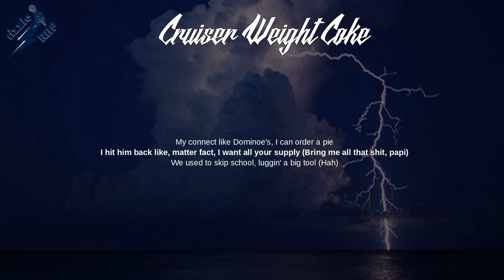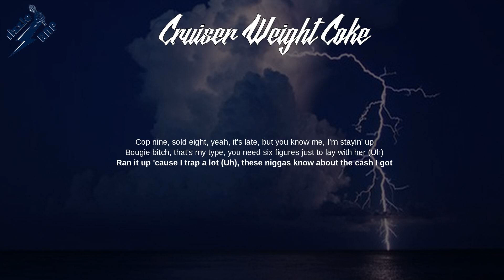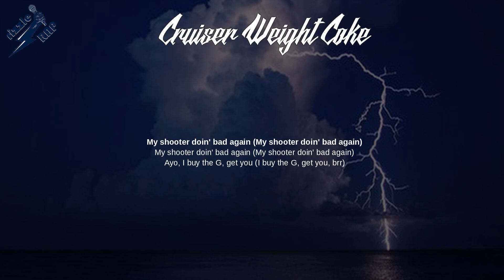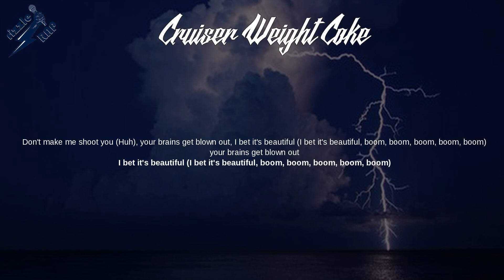Griselda - Cruiser Weight Coke (Lyrics)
Cruiser Weight Coke (Lyrics) - W.W.C.D.

W.W.C.D., May the Lord Watch, City For Sale, Back 2 The Beach,
Flygod, Supreme Blientele, All My Heroes Are Cornballs,
Marchello, Chef Dreds, Moselle

Lyrics: Cruiser Weight Coke
[Intro: Conway the Machine]
Yeah
Know what the fuck is up, nigga (Uh)
Griselda shit, nigga (Griselda)
GxFR, nigga
Smash and scrape, pussy (Yeah)

[Verse 1: Conway the Machine & BENNY THE BUTCHER]
Who runnin' the shit? (Runnin' the shit) It's not even close (Hah)
The double-R Cullinan and the shotty is close
That's them Buffalo niggas, they catch the bodies the most (Brr)
Thirty on my hip, I bet I will not get approached (What's poppin', nigga?)
My son gon' be a hustler, I see it all in his eyes (Ah)
Pole on the backseat every foreign I drive (No cap)
My connect like Domino's, I can order a pie
I hit him back like, "Matter fact, I want all your supply" (Bring me all that shit, papi)
We used to skip school, luggin' a big tool (Hah)
My dog locked, we on the dance floor, under the table, switch shoes
In Brentwood, mansion with the big pool (Woo)
Rockin' my big jewels, I came up makin' fish move (Ah, whip that shit up, nigga)
Don't call my phone if you ain't buyin' ten kilos
My OG used to be the source like Benzino (Hahaha)
I'm like Sosa with the goons, I can send people (I send my goons)
Versace down, drive the Ferrari like I'm Vin Diesel (Ah, yo, vroom, uh, yeah)

[Verse 2: BENNY THE BUTCHER]
Griselda the label but you niggas know better to play with us
And I'ma be stackin' and weighin' up soon as I feel like this rap shit don't pay enough (Uh)
Cop nine, sold eight, yeah, it's late, but you know me, I'm stayin' up
Bougie bitch, yeah, that's my type, you need six figures just to lay with her (Uh)
Ran it up 'cause I trap a lot (Uh), these niggas know about the cash I got
But my plug still playin' broke, he in Old Navy in a Apple Watch
When I'm gettin' into fish weight I don't need bait or a tackle box
I'm a real dope boy, nigga, on my birthday I got a half a block
Niggas won't rock me to sleep (Nah), I took big risks just so we could eat
Sold grams, even stumbled over a hundred bands in a B&E
Everybody get money, even quarter ounce boys make a G a week (They eatin')
It's about who you feedin', nigga, if it's bleedin', nigga, give the team a piece
I was young in the state pen, just enough time to make friends
If we link up and make plans (Shake hands), it's a done deal if we shake hands
You won't understand me 'less you move your family to a place they feel safe in (Alright)
Fuck what these hoes talk about 'cause I'm more concerned what the bank sayin'
Couple things you should pick up on, my rules, you'll be stickin' to 'em
Principles what we sittin' on, if he got hawked, we get blickers to him
Comfortable in my own hood, same type of time that Nip was on (God bless the dead)
But I already beat the odds 'cause they say gangsters never live this long, uh

[Interlude: Westside Gunn]
Brr, ayo

[Verse 3: Westside Gunn]
My shooter doin' bad again (My shooter doin' bad again)
Ayo, I buy the G, get you (I buy the G, get you, brr)
I got the MAC in the fiend rental (I got the MAC in the fiend rental, brr)
Pulled up (Skrrt), who the fuck said what?
Porter FILA with the bocaine dust (Skrrt)
Trust nobody but Pootie, fell in love with the Uzi at sixteen
Full-length mink on, bird with the Snoopy (Brr)
Gold Lex' wagon, Lex Luger, cruiserweight coke
Don't make me shoot you (Huh), your brains get blown out, I bet it's beautiful (I bet it's beautiful, boom, boom, boom, boom, boom)
The black Jake the Snake, Just Don kit (Ah)
Watch a nigga fly away (Watch a nigga fly away)
Somebody gotta die today (Somebody gotta die today)
I know where your mama stay (I know where that bitch stay)
I know where your grandmama stay (I know where that bitch stay)
Been hot, whole neck full of shit from King of Diamonds (Ah)
It's all about timin' (Ah)
Eatin' fine dinin' (Ah)
Coke with fine china